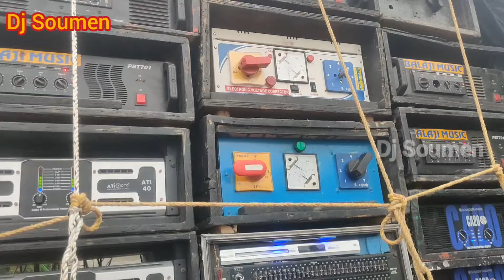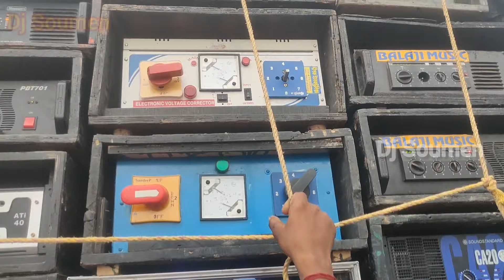জানেদো জানেদো মুঝে জানা হে এই গানটি খুব পছন্দ আমার|| Balaji music||4~বেস'4~মিড||@Dj Bm Remix